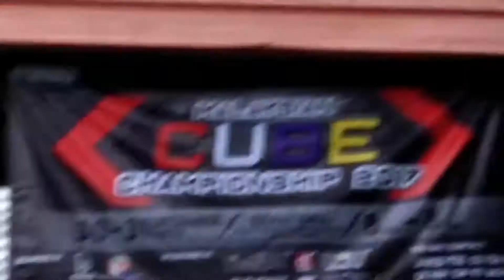Malaysian Cube Championship 2017 Vlog! [READ DESCRIPTION] | Vlog#1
This is my first ever vlog in my youtube channel, I'm sorry that I didn't talk too much in the video, because I'm a bit shy. Anyway I will improve next time in my next vlog video. Anyway hope you still enjoy the video! :)

~Music Used~
First Song: